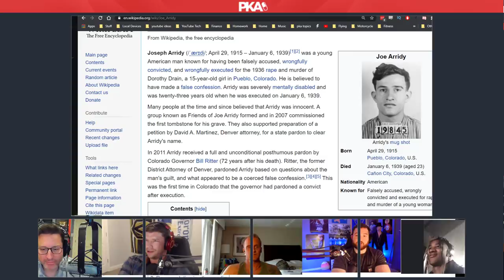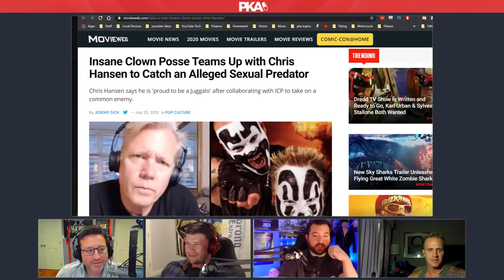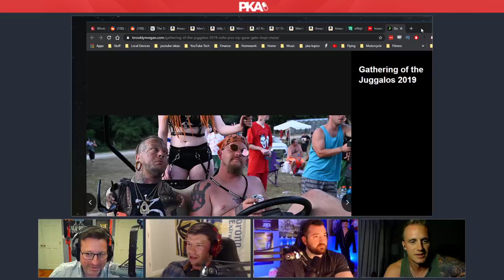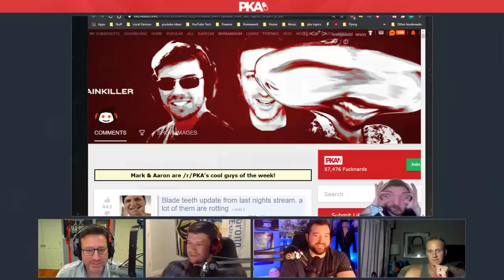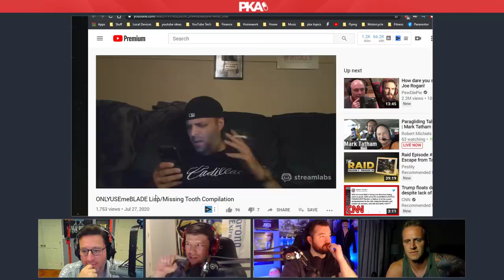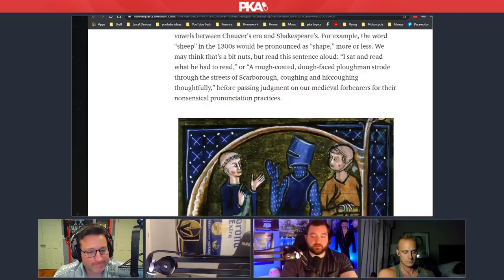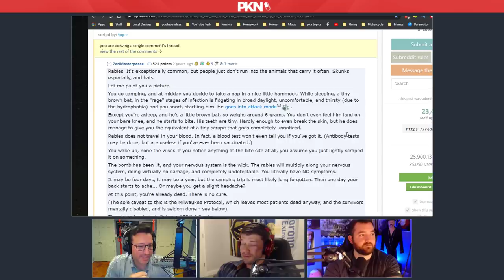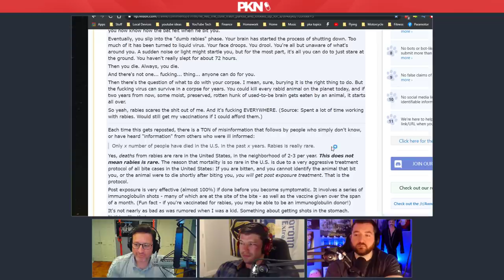PKA 502 - Nate Burrell Of 60 Days In - Blade's Rotten Teeth, High School Stories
0:00:00 - Woody introduces the show and guest, Taylor introduces the sponsors
0:01:00 - Nate explains why he decided to do TWO Seasons on 60 Days In & his time in prison
0:06:08 - A&E’s misrepresentative editing on 60 Days In (Mark’s Bible Study and jump cuts)
0:10:09 - How to mentally prepare for getting locked up & the cruel culture inside prisons
0:14:49 - 60 Days In: International, the 2011 Norway tragedy & what if Norse Gods were real?
0:18:28 - Nate’s 60 Days In co-star, Trey, joins the show to also share his experiences inside
0:24:53 - Why Oz is the worst show for a prisoner to watch before getting incarcerated
0:28:11 - The tragic fate of Joe Arridy & why Forrest Gump really wasn’t that sweet of a guy
0:33:47 - Trey tells the story of the prison brawls he got into during 60 Days In
0:37:41 - Why women’s prisons are full of drama queens & the coolest prison inventions
0:43:47 - Prison culture talk: Monopoly vs poker & getting into debt over a Snickers bar
0:49:41 - How Nate knew who his 60 Days In co-stars were right away & why that helped him
0:52:38 - If Taylor went on 60 Days In and had to cosy up with a white gang, this is what he’d do
1:00:59 - The worst cover stories ever on 60 Days In & the worst ever contestants
1:04:12 - Nate talks about his Military service before and after appearing on 60 Days In
1:12:11 - How far do the guys think they could do in the gruelling Navy SEALs BUDS training?
1:22:16 - The guys discuss how to efficiently rob a bank & which host would do best in prison
1:29:36 - Why The Impractical Jokers are funnier than YouTube “Social Experimenters”
1:32:53 - More on why Oz is one of the saddest, most upsetting shows in history
1:35:54 - Fast food talk: The best burgers in McDonalds, Burger King, Five Guys and more
1:46:25 - Ice cream, frozen yoghurt and cookie dough - PKA gets its sweet tooth on!
1:49:23 - The 2 meals Kyle & Nate wanted most after prison; fajitas and pineapple pizza
1:52:49 - Ad reads: Postmates & ExpressVPN
1:56:00 - Nate’s experience of defending the Texas-Mexico border & catching immigrants
1:59:18 - PKA reacts to the passing of Hermain Cain & has Taylor caught the virus?
2:04:04 - Russian vaccines, dubious Nigerian-American doctors & more lockdown discussion
2:07:24 - Politics talk: The US vs China, healthcare loopholes & Trump vs DACA kids
2:11:32 - The danger of Private Police Departments & the rise of Jeff Bezos and Elon Musk
2:18:15 - Why using a flamethrower in combat would be a horrible experience, according to Kyle
2:21:26 - When sharing a Netflix/HBO account with people goes wrong & Game of Thrones talk
2:26:30 - Kyle and Woody nerd out on Escape From Tarkov & debate the ethics of Exfil camping
2:29:29 - Chris Hansen has teamed up with the Insane Clown Posse to catch bad guys
2:32:27 - The time the ICP got clowned on by a random New Yorker on The Howard Stern show
2:36:04 - The guys scroll through a very adult photo album from an Insane Clown Posse concert
2:47:28 - PKA reacts to ex-guest OnlyUseMeBlade’s rotten teeth photos (gross warning FYI)
2:51:34 - Woody’s snaggle tooth, Taylor’s teenage braces & general dental discussion
2:57:05 - Video: OnlyUseMeBlade lisp/missing tooth compilation
3:03:50 - Is there any way Nate could disguise himself to do a 3rd 60 Days In Season?
3:06:20 - Complex Nordic languages & how far back does modern English hold up in history?
3:11:29 - Will America’s quality of life decrease as it becomes less of a Global superpower?
3:15:51 - Nate thanks the guys and leaves the show
3:17:38 - More Escape from Tarkov talk: Equipment, content releases, QA testing & more
3:35:15 - Taylor has now been outnumbered on his Helen Keller conspiracy by Kyle & Woody
3:37:20 - Conmen strongmen vs The Mountain from Game of Thrones
3:39:12 - Woody narrates a reddit post about the true terror of rabies (video included)
3:46:30 - The guys’ interactions with rabid animals and plague-carrying armadillos
3:49:32 - How good are the PKA guys at running? (Spoiler alert: Unexceptional)
3:52:48 - The hottest female Olympic athletes, the easiest competitions & HS wrestling talk
3:59:18 - Kyle’s tiny High School and his Welding teacher who turned classes into a business
4:06:24 - Taylor and Woody call it a show